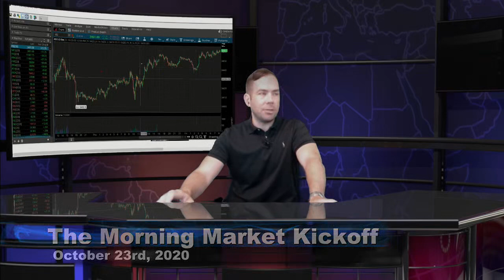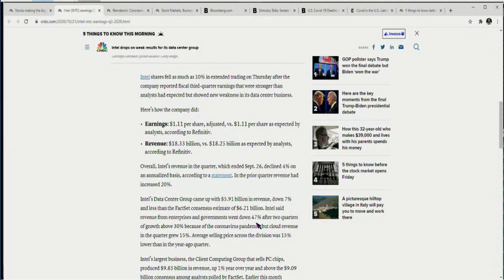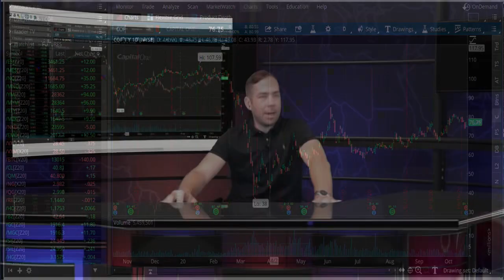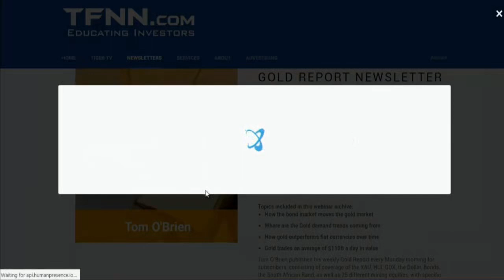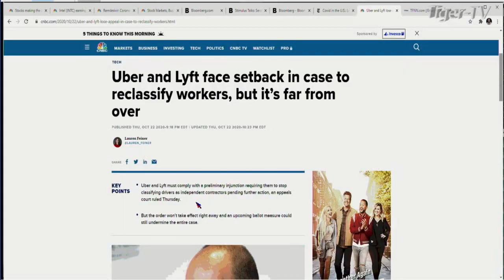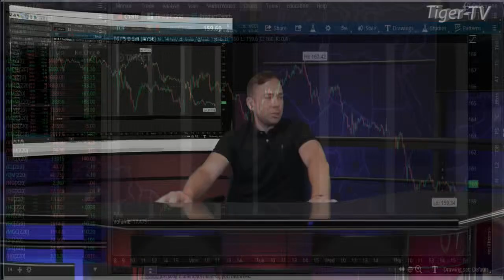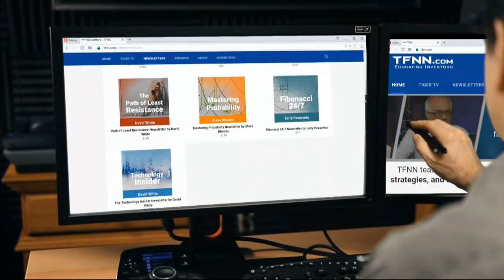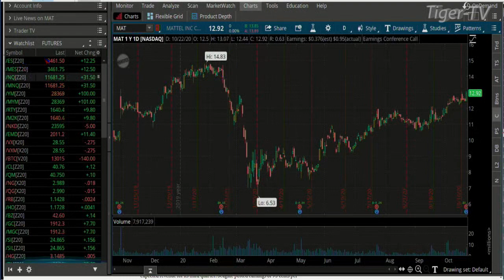October 23rd, The Morning Market Kickoff with Tommy O'Brien on TFNN - 2020